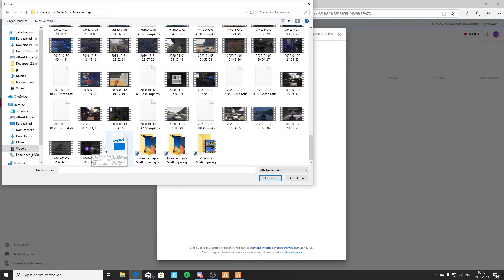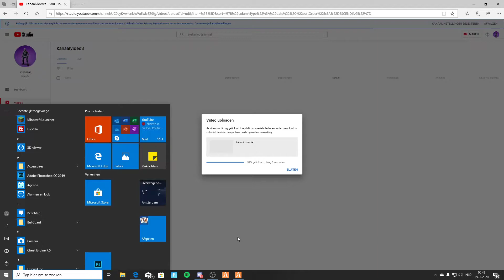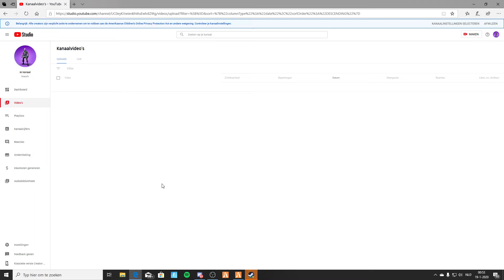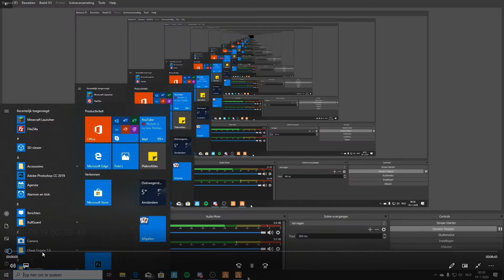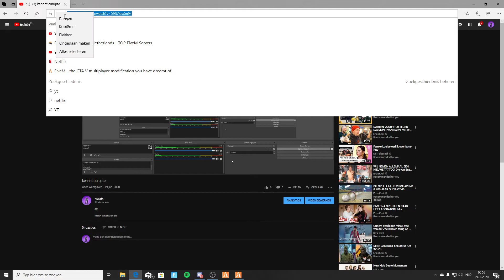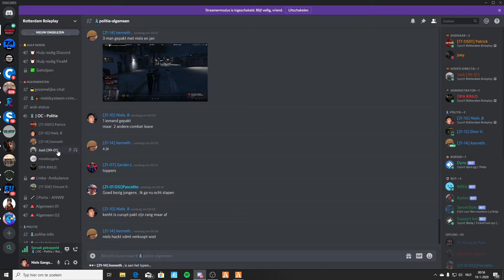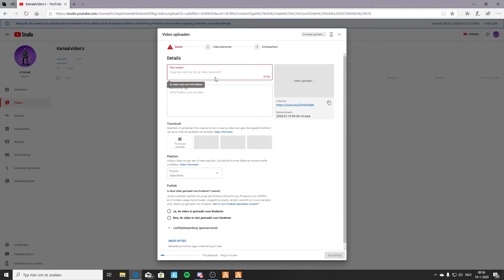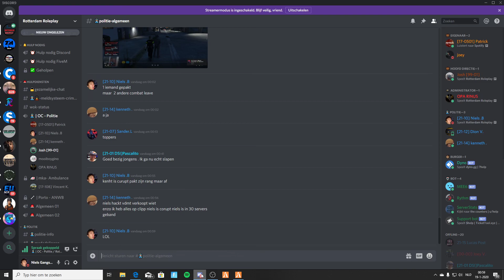KENNNHT CURUPT DEEL 3